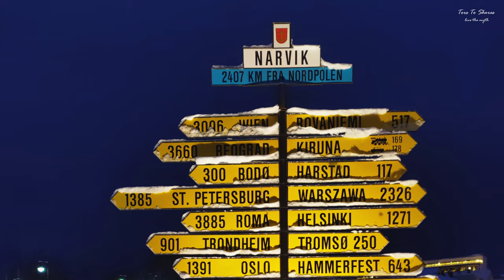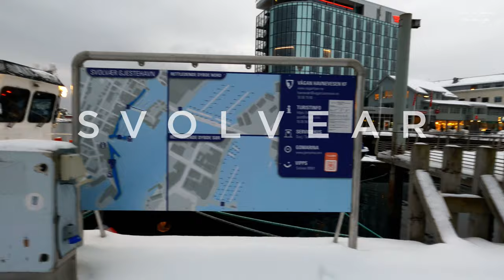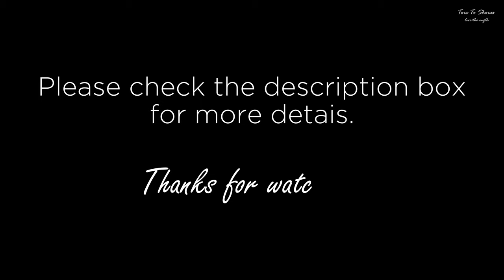Lofoten - Norway | A winter wonderland in Arctic | Nordland | Svolvær | Part-I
► In this video:
With dramatic, imposing beauty everywhere you look, Norway's Lofoten islands are like nowhere else on earth. Lofoten, traditional district in the county of  Nordland, Norway.  So we will take you to the there from our eyes.

► How to reach:
Bodo is one of the major town in Norway which connects to the various parts of the Northern Norway by Bus, Ferries, Flights, so you can choose any mode of transport from Bodo and reach the Lofoten Island.
The islands are also connected by bridges and the E10 road.
There are buses running from Narvik so you can reach Narvik and take a bus but the frequency is less or you can rent a car and drive through the Island so plan accordingly.

There are two bus lines in Lofoten i.e., between Å i Lofoten, Moskenesand Svolvær.
Bus 300 which runs through Lofoten and goes till Narvik.
Whereas Bus 742 runs between   Å i Lofoten, Moskenes and Leknes and bus 741 runs between Leknes and Svolvær.
Check official site for latest info:
Tip: if you are staying for few days in Nordland, then you can buy Nordland pass for around 100 euros pp, valid for 7 days from the time of buy. Please mind that tickets can only be bought online in their official app.

► Places we explored:
We spent quite a few days in Lofoten and stayed at different places during all that time.
We started our journey in Svolvær, it was our first stay. We stayed there for a night, we walked around the city, tried some local food, chased some northern lights and enjoyed the night.
Svolvær and Leknes are two main towns in all of the Lofoten.
Later in our journey, we travelled to a places:
Leknes
Hamnoy
Sakrisoya
Reine
Ä

► Travelling Tip:
1. Most Scandinavian countries are cashless i.e. it might be difficult to trade with hard cash, so it’s better to have bank cards which will work there at no or minimal transaction fees.
2. As it’s a coastal area and moreover it falls under arctic circle, so weather can change at short notice or no notice at all. So, you should be ready for such changes.
3. Travel insurance is highly recommended if you are travelling to Scandinavian countries.

There are several activities you can do in Lofoten, but you should be there at the right time so choose your season, plan your activities and explore the area with beautiful landscapes and views.